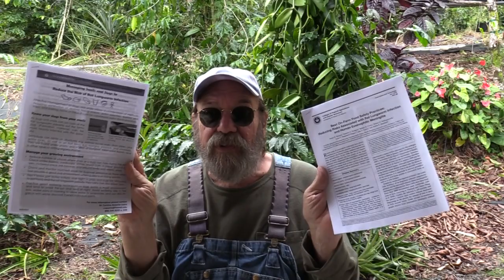Rats, Slugs & Lung Worm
Problems in Paradise.  Bill discusses ways to keep yourself safe from Rat Lung Worm.